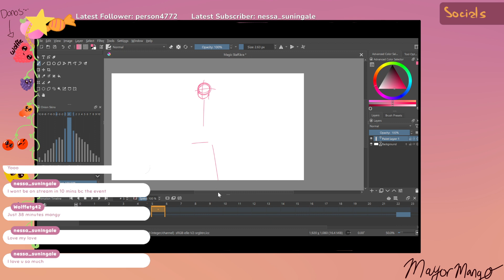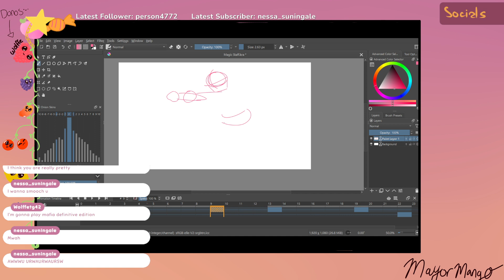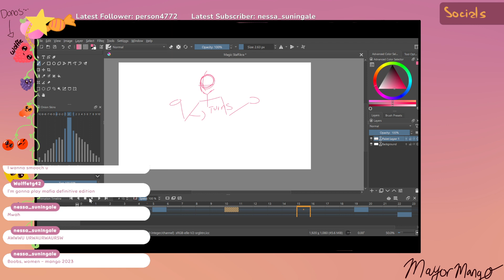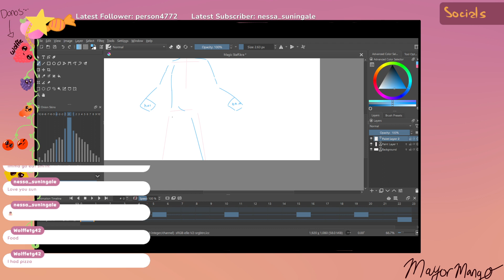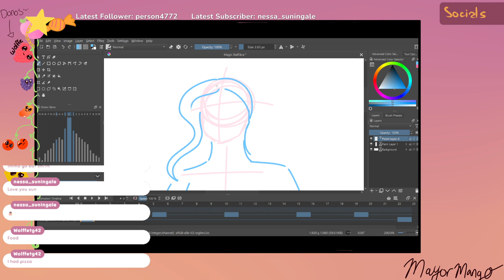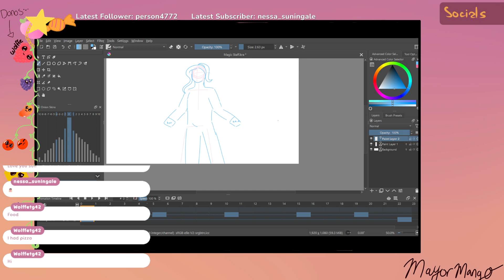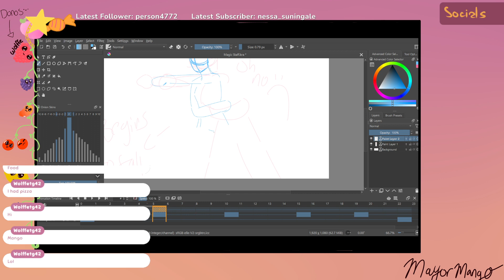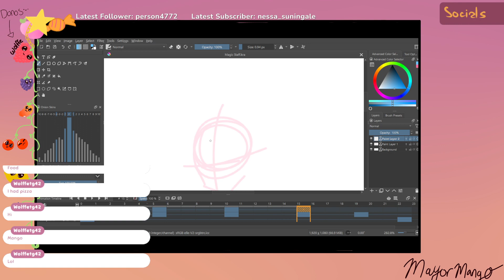idk man I'm here for free pizza (Mango Archive Stream 7/8/23)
I’m Mango and I have an issue with never shutting up! So I figured I’d take my flaw and make it into a talent. I am constantly on a never ending stream of caffeine and you can probably find me trying to do something big and falling flat on my face. Everytime I leave my set up I end up running into something or falling over, so I always have a bruise somewhere. I’m constantly scatterbrained all over the place, but I think that’s just what makes me funny, y’know?

I have a Youtube (You are here!).
I stream on twitch!